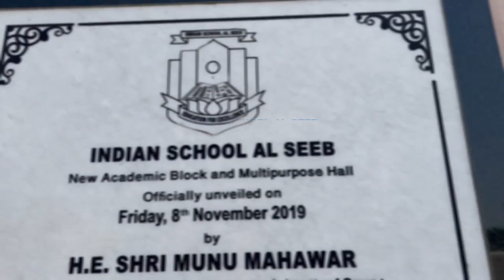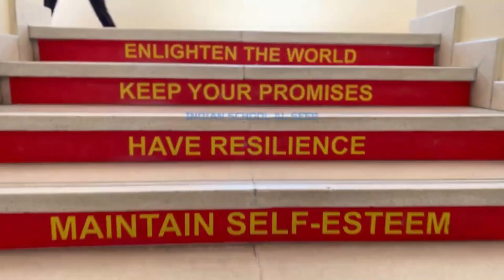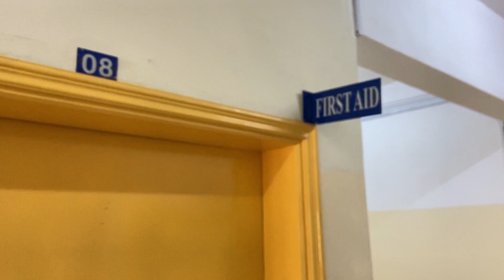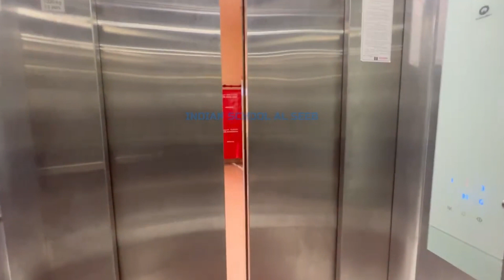Indian School Al Seeb | Sultanate of Oman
ISAS